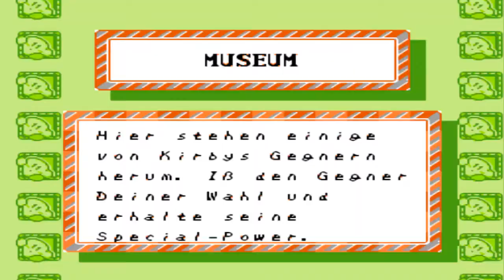Lets Play Re-play Kirbys Adventure Part 1: Kirby ist wieder da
Ihr seht richtig. Die Wahl ist vorbei und Kirby ward am Ende der Sieger des Votings. Willkommen zu Lets Re-Play Kirbys adventure für den NES